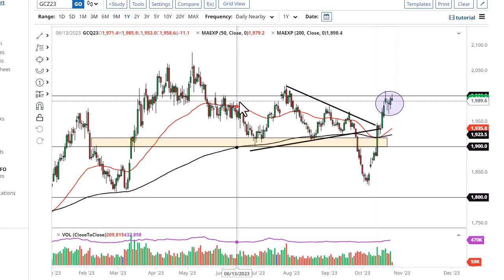Gold Technical Analysis for October 27, 2023 by FXEmpire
Gold markets have rallied slightly during the early hours on Thursday, as we continue to threaten the $2000 region.